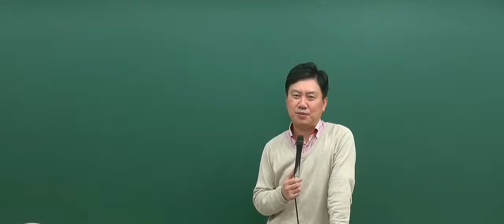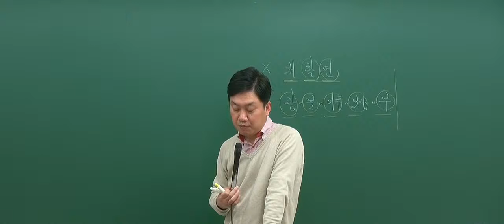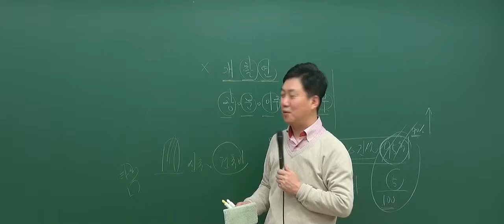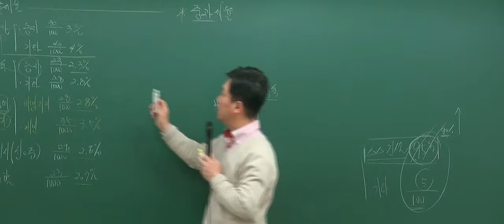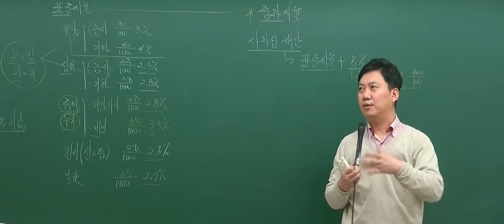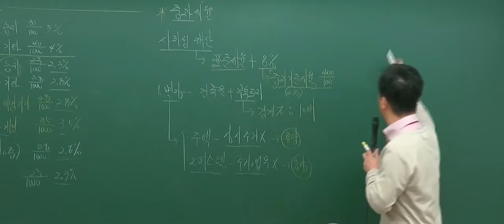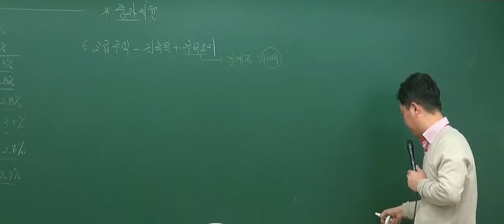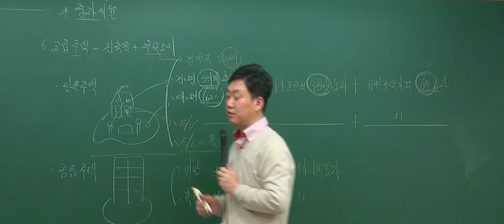[2017기본_3회2강] 공인중개사 강의_부동산세법(홍문성)_ 취득가격의범위(P.115)